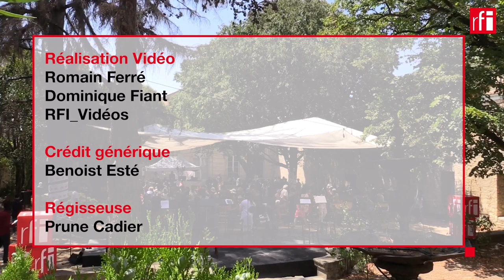« Terre Ceinte » de Mohamed Mbougar Sarr (Sénégal), Lecture "Ça va, ça va le monde !" • RFI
Troisième lecture du cycle : « Terre Ceinte » de l’auteur sénégalais Mohamed Mbougar Sarr, Prix Goncourt 2021 pour son roman « La plus secrète mémoire des hommes » aux @EditionsPhilippeRey

A Kalep, une ville du Sumal désormais contrôlée par le pouvoir brutal des islamistes, deux jeunes sont exécutés pour avoir entretenu une relation amoureuse. Des résistants tentent de s’opposer à ce régime en publiant un journal clandestin.

Un texte de Mohamed Mbougar Sarr (Sénégal), adapté et dirigé par Aristide Tarnagda, metteur en scène burkinabè et directeur des @recreatrales.recreatrales. À découvrir dans le cadre des lectures "Ça va, ça va le monde !" organisées à Avignon par @RFI, en partenariat avec : SACD @wallonie.bruxelles.international INSTITUT FRANÇAIS/ Et en coproduction Festival d'Avignon @lachargedurhinoceros
Texte à retrouver chez @PresenceAfricaineEditons